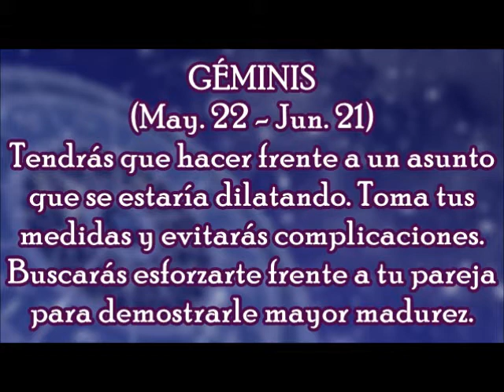Horóscopo del Día: Géminis / Viernes, 3 de Noviembre 2017